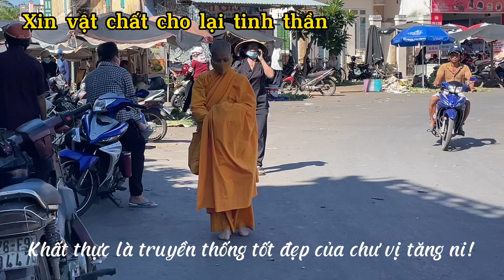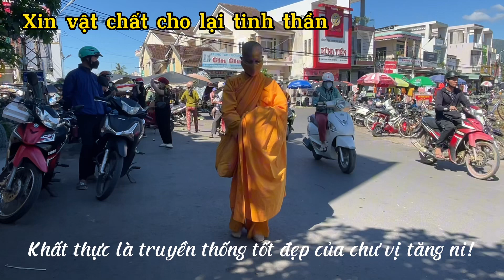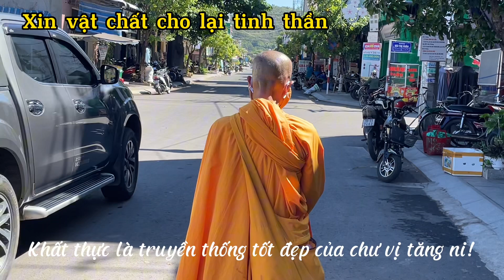Khất thực truyền thống tốt đẹp của chư vị Tăng Ni